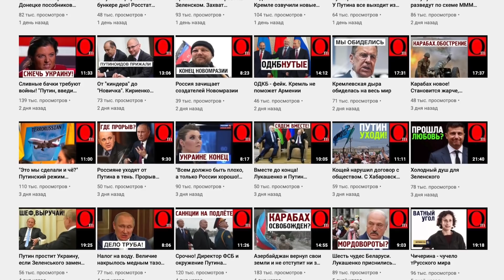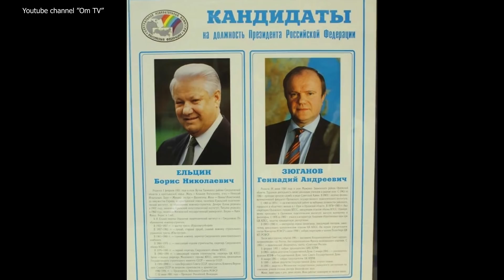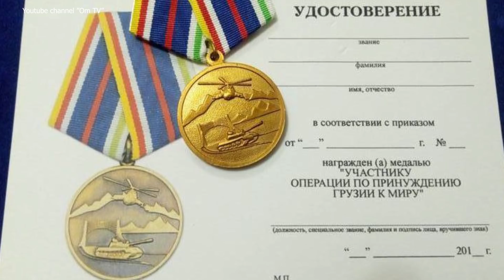Допрыгался!? Как поссориться со всеми и оказаться наедине с Китаем